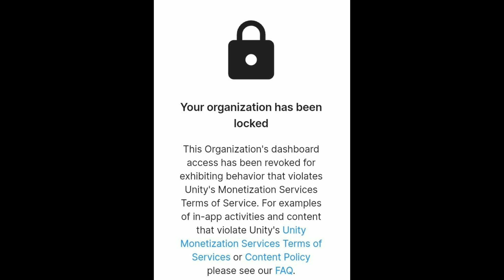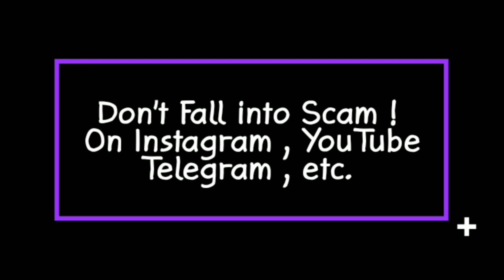Unity Ads Self Earning | Unity earning trick | Use VPN for self earning...? Unity self earning trick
In this video, I will cover the most important and frequently asked questions by self earning users !!
Should I use VPN for Self Click
The answer is in the video...must watch and support 😍🥳❤️
Unity Ads High CPM App
Best App For self earning Unity Ads
Unity Self earning app
Unity Ads Self earning trick
unity ads payment
Unity Ads Self Earning | Unity earning trick | Unity Ads High cpm App Unity $30 per day
You can easily earn with Unity Ads By Following This. This Is Really Working Method and Everyone should Follow this and earn through Unity Ads..
Super CPC PRO
How To Use Self Earning App  Self Click Kaise Kare
Best Self Click App